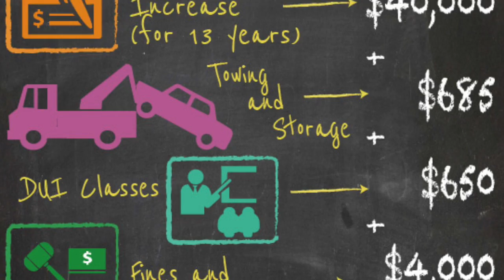PSA Video-Dont Drink and Drive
For Vid Prod P.2 this has been private for a while